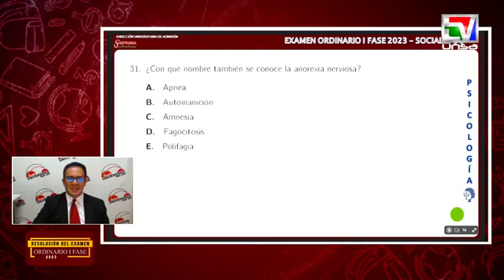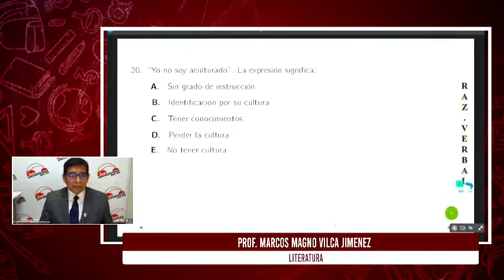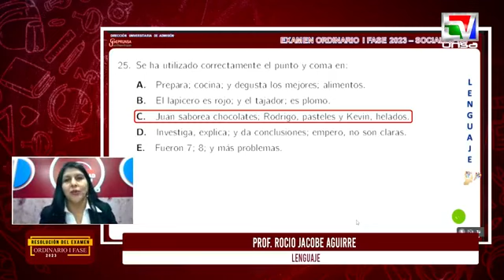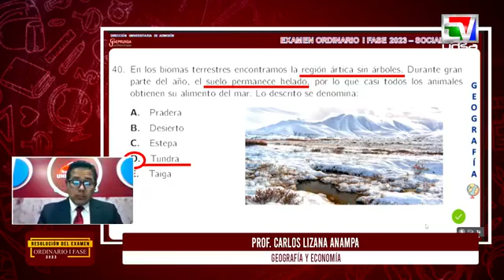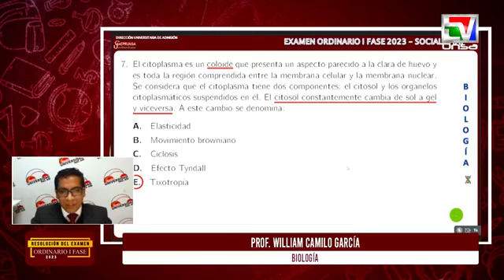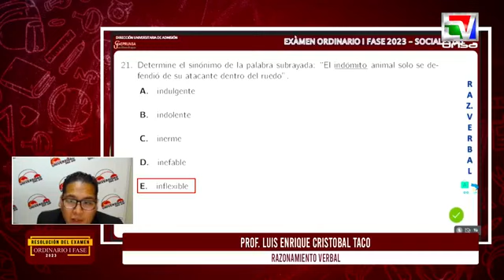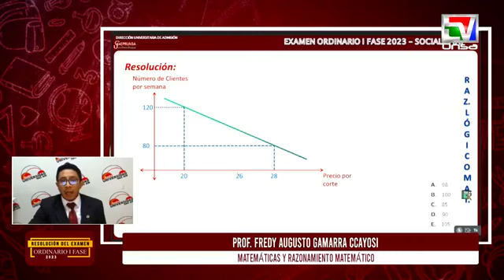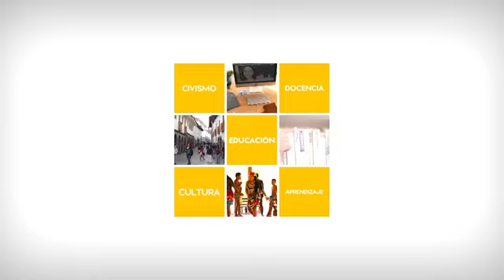RESOLUCIÓN DEL EXAMEN UNSA ORDINARIO I FASE 2023 AREA SOCIALES